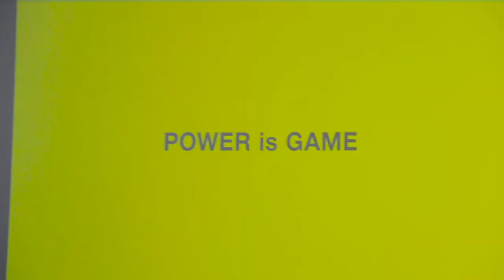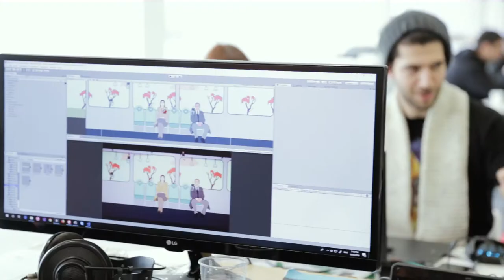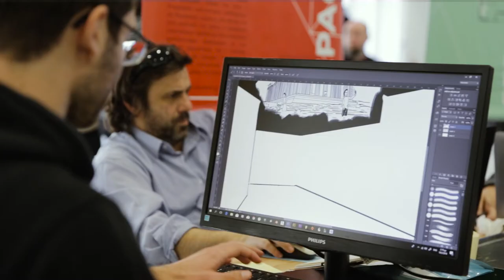Art Games Game Jam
Dokumentationsvideo von Art Games Game Jam, das vom 16. bis zum 18. Februar 2018 in Serafio der Stadt Athen im Rahmen des dreijähriges Gaming-Projekts des Goethe-Instituts Athen „GOETHE is GAME“ stattgefunden hat.

Βίντεο τεκμηρίωσης από την εκδήλωση Art Games Game Jam, η οποία πραγματοποιήθηκε από τις 16. Μέχρι τις 18 Φεβρουαρίου 2018 στο Σεράφειο του Δήμου Αθηναίων στο πλαίσιο του τριετούς προγράμματος του Goethe-Institut της Αθήνας που ασχολείται με το παιχνίδι «GOETHE is GAME».